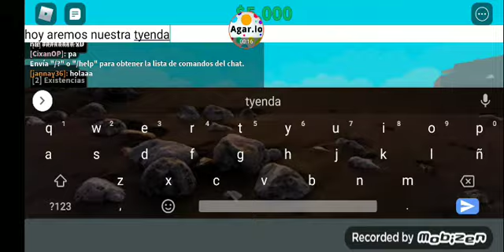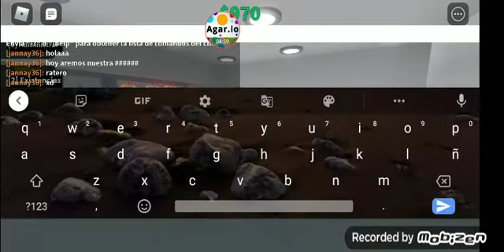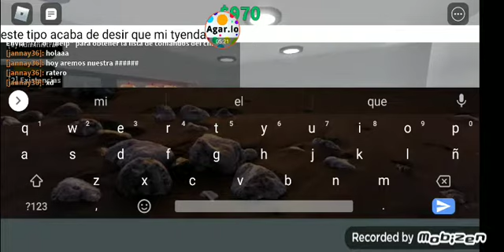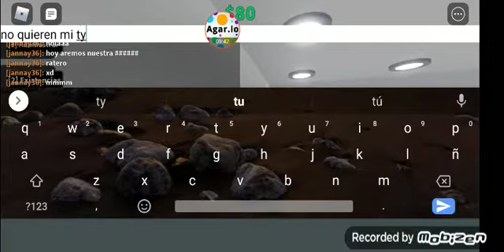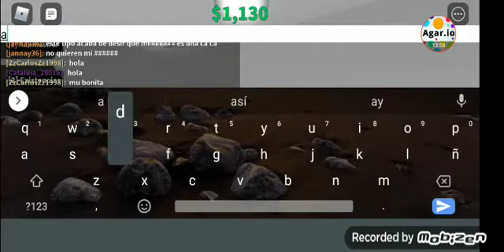My tyenda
el nombre de el juego es retail tycon